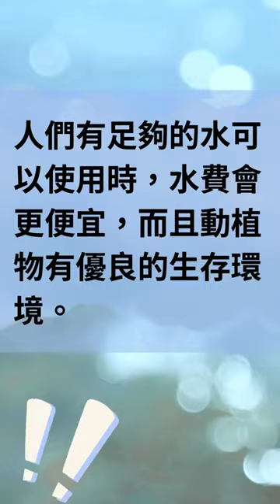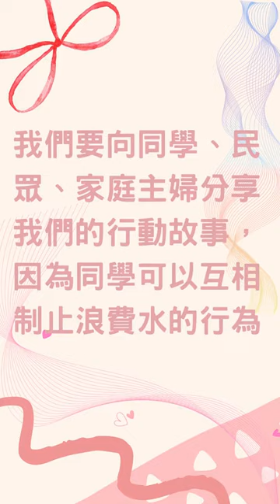CHI 20240275 使水變成水沝淼